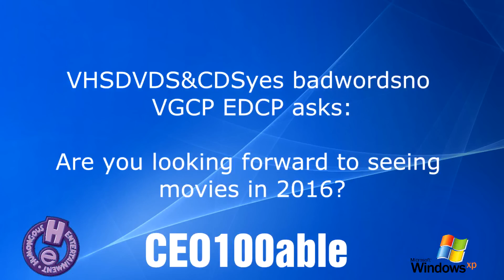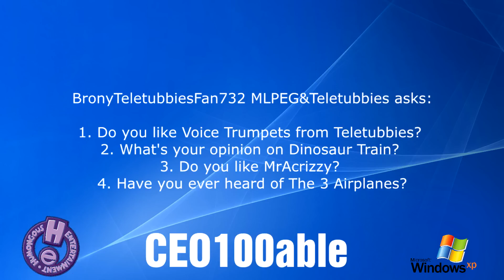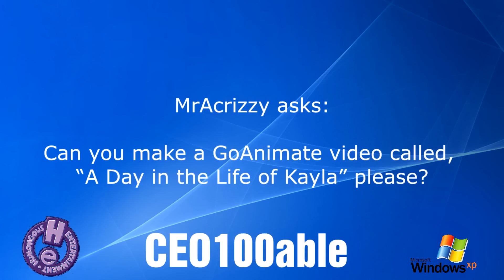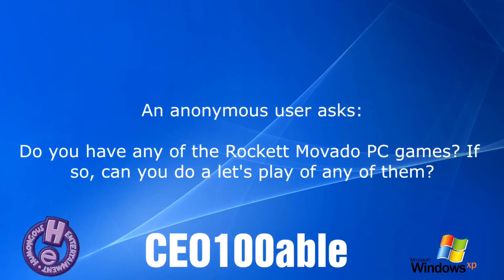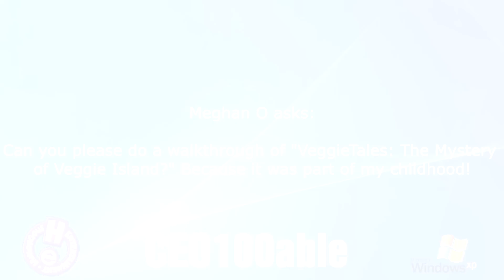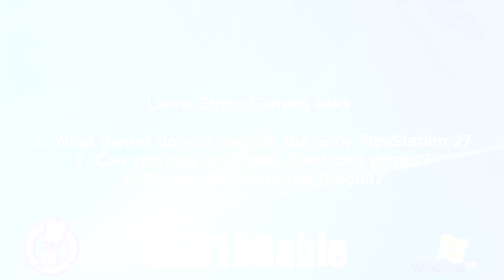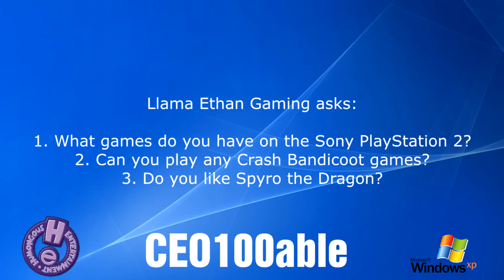Ask CEO100able - Episode 28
After a long hiatus, I am back with a new episode of Ask CEO100able. This is episode 28, the first episode of the second season. Since GoAnimate discontinued their Comedy World theme in January of this year, I had to create a new concept for this series. I apologize for the delay, but I've been very busy with several things. Enjoy!